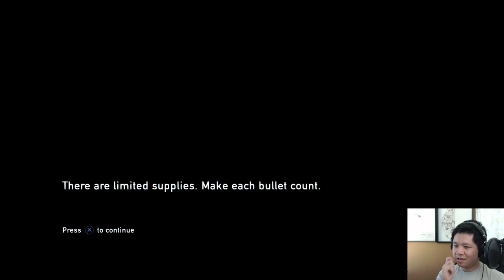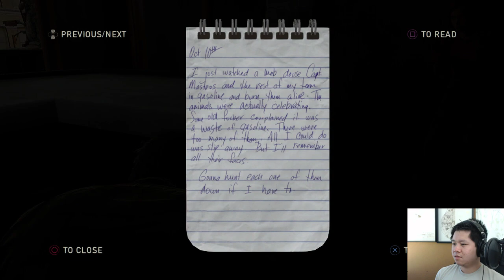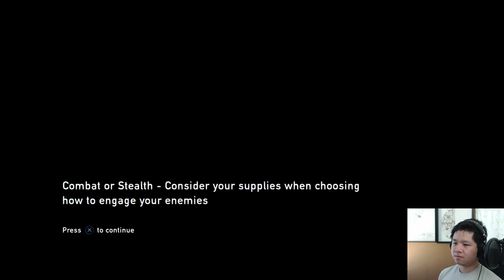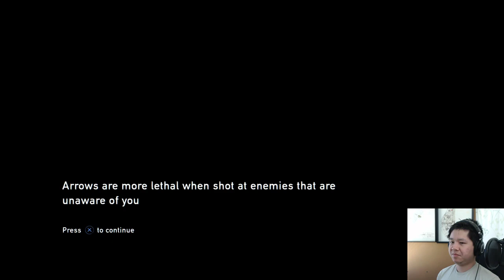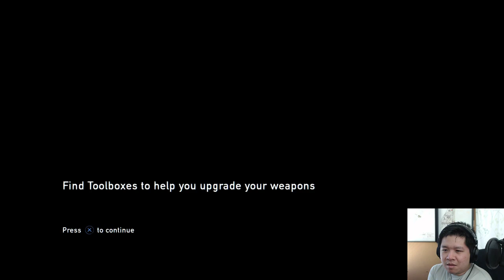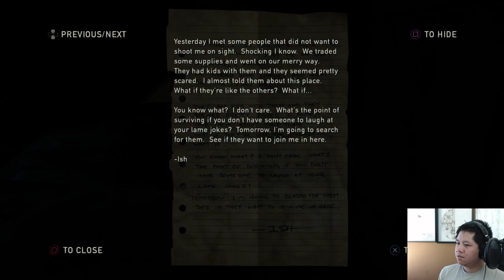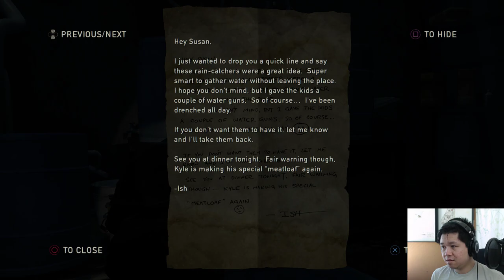The Last of Us Remastered | Part 3 | Blind Playthrough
Things are heating up for the finale!
Uploaded from Twitch VOD.